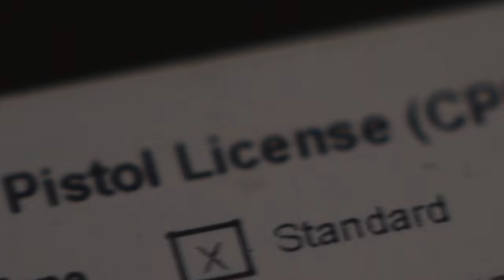Eminem, Rihanna - Midway to Love (Official Video)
Music Video by Eminem, Rihanna - Midway to Love 2021

Eminem, Rihanna - Midway to Love (Official Video) 2021

Kamikaze Music